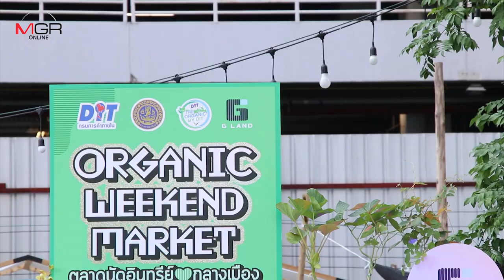กรมการค้าภายใน ปลื้ม งานตลาดนัดอินทรีย์ ยอดเจรจาธุรกิจพุ่งเกินคาด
กรมการค้าภายใน กระทรวงพาณิชย์ เป็นปลื้มงานตลาดนัดอินทรีย์ใจกลางเมือง "ORGANIC WEEKEND MARKET 2022" ที่จัดทุกสุดสัปดาห์ มาตั้งแต่ช่วงกลางเดือนกุมภาพันธ์ที่ผ่านมา ให้ผลตอบรับดีเกินคาด จัดงานเพียง 3 สัปดาห์ ได้ภาคเอกซนรายใหญ่หลายรายทั้งค้าปลีกและเทรดเคอร์เข้าร่วมเจรจาการค้า ส่งให้มูลค่าการซื้อขายพุ่งสูงกว่า 200 ล้านบาท